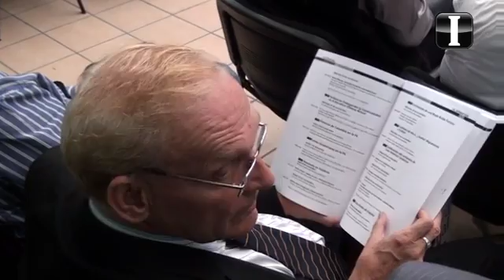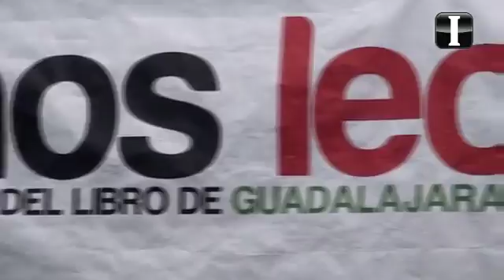La FIL presenta elenco para celebrar su primer cuarto de siglo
El encuentro editorial en Guadalajara se engalana este 2011 con una muestra de las letras y cultura de Alemania